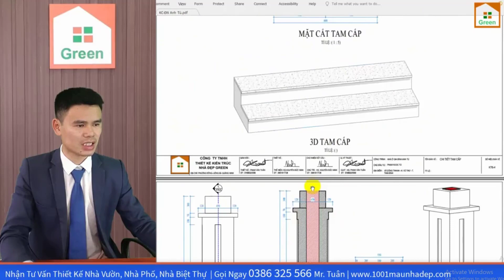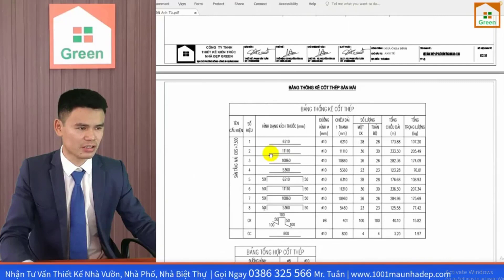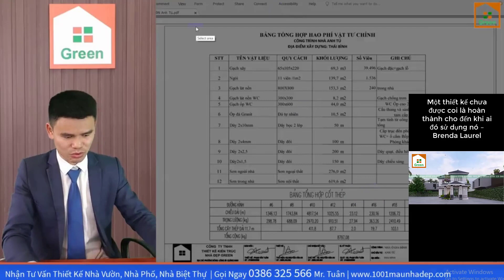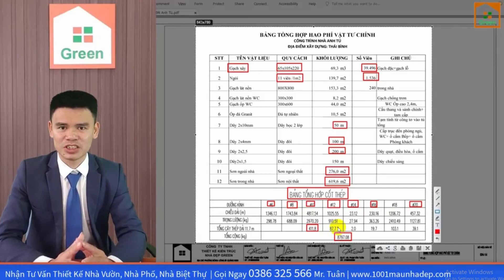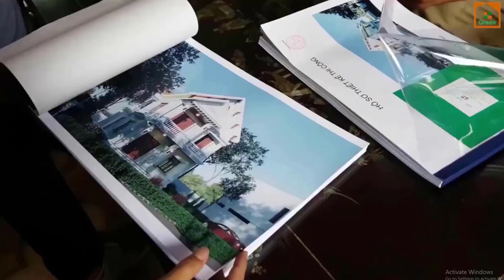Mẫu Nhà 2 Tầng Đẹp Chữ L Cảm Ơn Anh Tú Minh Ở Tỉnh Thái Bình